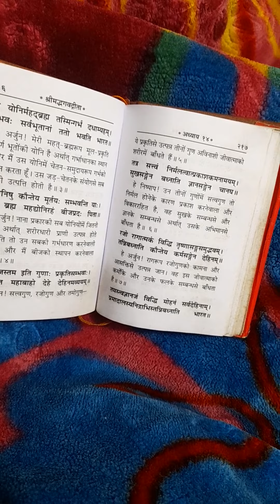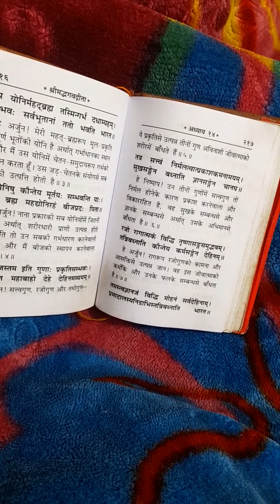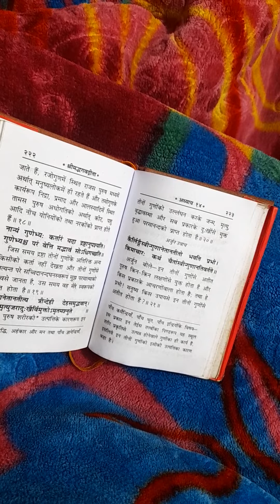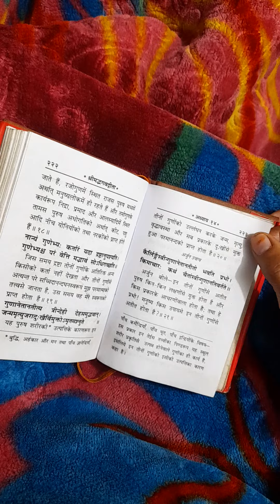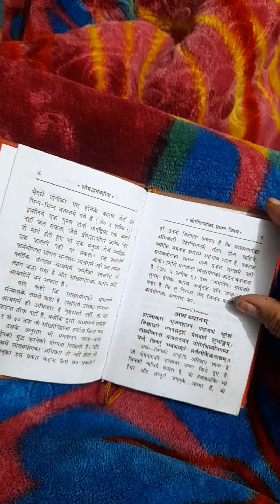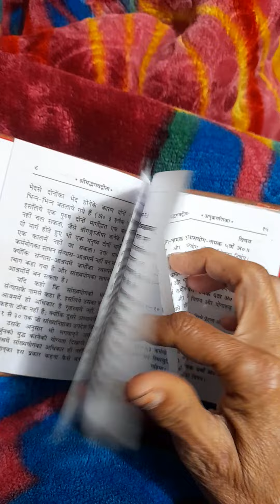जय श्रीकृष्ण गीताअमृत Jay shree Krishna #